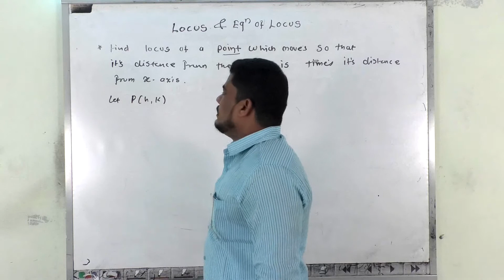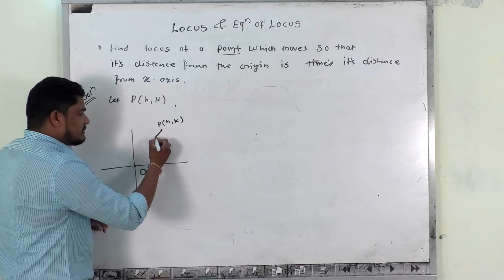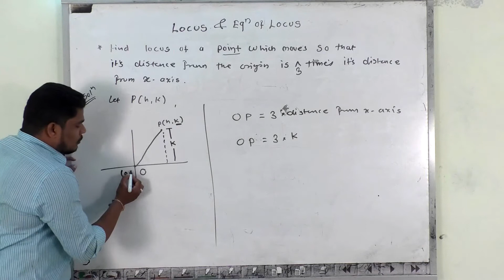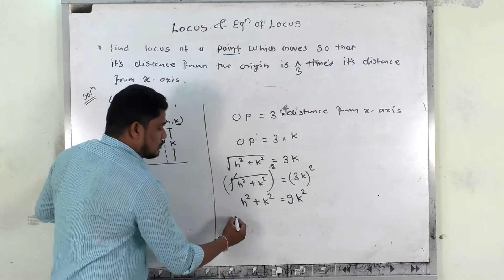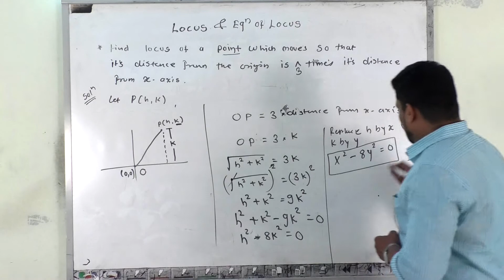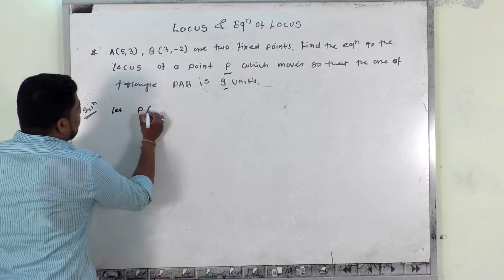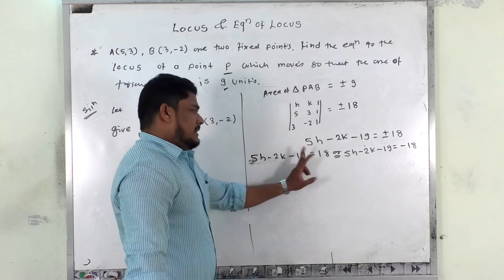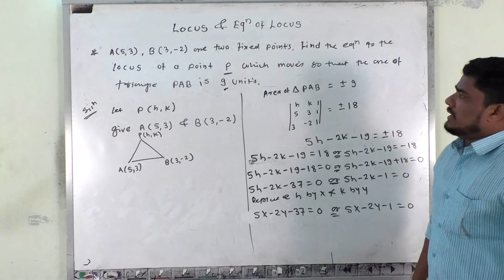Locus and Equations of locus jee by nitin sir lec 4